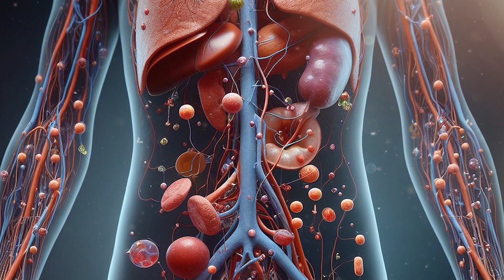एकादशी करने का लाभ?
Hare Krishna!
Have you felt dissatisfied with the inaccurate answers on the internet regarding life and spirituality?
Great! Cause here on this channel we will help you with authentic and bonafide answers straight from the Vedic scriptures applicable for the modern time!

According to the latest government policies